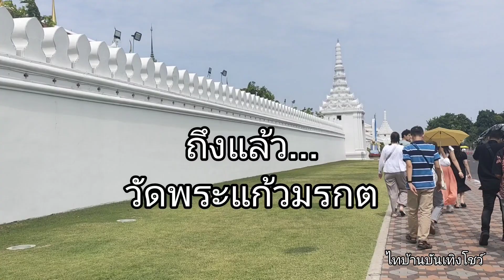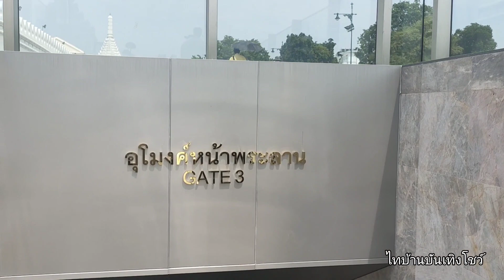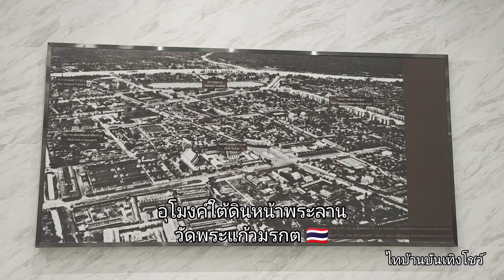วัดพระแก้วมรกต 🇹🇭 เที่ยวชมวัดพระแก้วมรกต